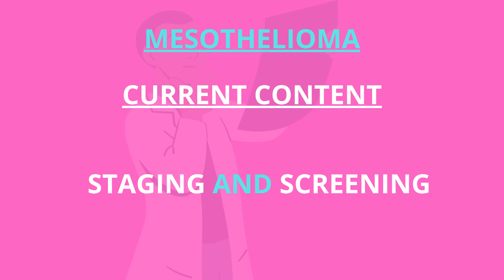mesothelioma inner study | respirework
Hello everyone!
In this video, we have discussed the topic, which is related to how many tests are available for mesothelioma. Mesothelioma trying out typically includes imaging scans, together with MRI and CT scans, to pick out malignant tumors. A biopsy, such as pleural aspiration or thoracoscopy, is the best definitive way to affirm a mesothelioma prognosis. doctors additionally use mesothelioma blood tests to measure treatment reaction.

Consider subscription
Respirework

tests for mesothelioma,tests available for mesothelioma,mesothelioma,respirework,MRI scan mesothelioma,CT scan mesothelioma,mesothelioma inner study | mesothelioma | respirework